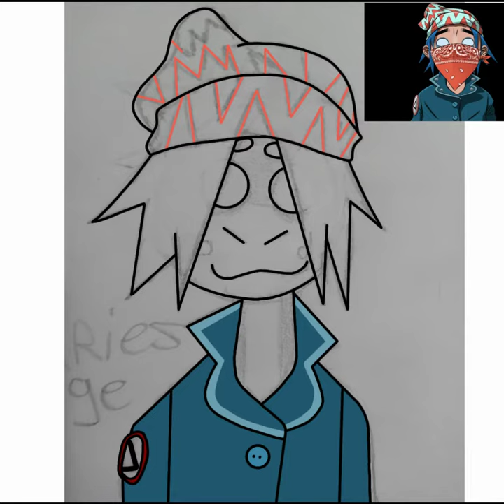-Aries-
I was really obsessed with the song Aries by Gorillaz so I drew Binge in 2d's Aries outfit!